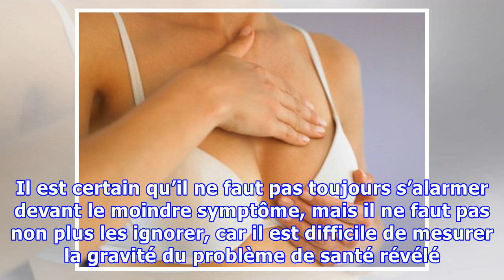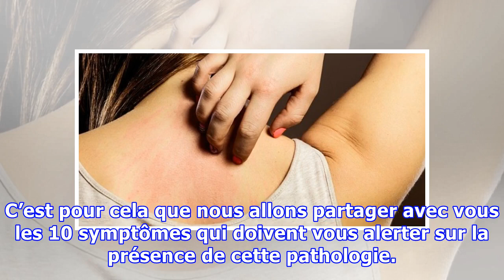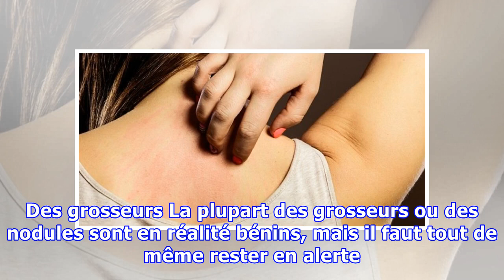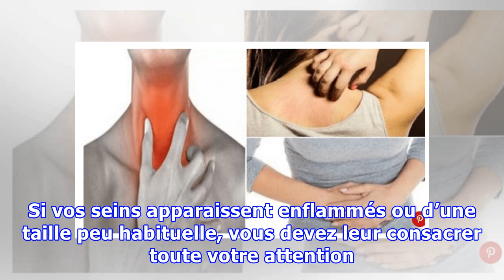10 signes qui peuvent révéler un cancer du sein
10 signes qui peuvent révéler un cancer du sein
10 signes qui peuvent révéler un cancer du sein Etant donné qu'un diagnostic précoce est fondamental pour empêcher que la maladie ait un trop fort impact sur votre santé, il est essentiel d'être très attentif aux premiers symptômes du cancer du sein, qui passent souvent inaperçus. La majorité des personnes ignorent certains signaux que leur envoie leur corps pour les avertir que quelque chose va m...